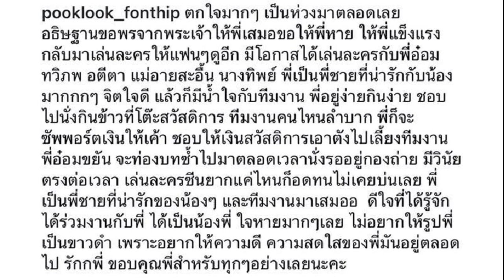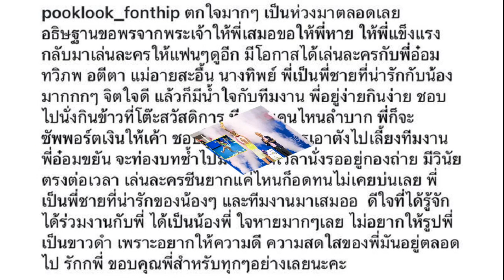รมช คลัง เผยผลประชาพิจารณ์ ประชาชนหนุน หวยเกษียณ 99% ชงครม ต ค นี้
22 ก.ย. 2567
10:36 น.
“เผ่าภูมิ” รมช.คลัง เผยผลประชาพิจารณ์ ร่าง พ.ร.บ. กอช. ประชาชนเห็นด้วย “หวยเกษียณ” 99.05% ชงเข้า ที่ประชุม ครม. ตุลาคมนี้

วันที่ 22 ก.ย. 2567 นายเผ่าภูมิ โรจนสกุล รมช.คลัง เปิดเผยว่า กองทุนการออมแห่งชาติ (กอช.) ได้จัดให้มีการรับฟังความคิดเห็นเกี่ยวกับร่างพระราชบัญญัติ (พ.ร.บ.) กองทุนการออมแห่งชาติ (ฉบับที่…) พ.ศ. …. ระหว่างวันที่ 16-30 ส.ค. 2567 ผ่านทางเว็บไซต์ กอช. และระบบกลางทางกฎหมาย ได้ผลการรับฟังความคิดเห็นที่น่าสนใจ ดังนี้
1.ท่านเห็นด้วยหรือไม่ ที่ กอช. จะออกจำหหน่ายสลากออมทรัพย์เพื่อการเกษียณ (หวยเกษียณ) พบว่า เห็นด้วย 99.05% ไม่เห็นด้วย 0.95%
2.ท่านเห็นด้วยหรือไม่ หากเงินที่ท่านซื้อสลากไม่ว่าจะถูกหรือไม่ถูกรางวัล เงินของท่านจะถูกเก็บสะสมไว้ และท่านจะได้รับเงินนั้นคืนเมื่ออายุครบ 60 ปีบริบูรณ์ พบว่า เห็นด้วย 92.45% ไม่เห็นด้วย 4.72% เสนอทางเลือกอื่น 2.83%

3.ท่านเห็นด้วยหรือไม่ กรณีสมาชิกที่ซื้อสลากได้เสียชีวิตลง เงินที่ซื้อสลากมาทั้งหมด และผลตอบแทนที่ได้จากการลงทุน (ถ้ามี) จะคืนเป็นเงินก้อนทั้งหมดในคราวเดียวให้กับทายาทหรือผู้รับผลประโยชน์ที่ได้แสดงเจตจำนงไว้ พบว่า เห็นด้วย 98.11% ไม่เห็นด้วย 0.94% เสนอทางเลือกอื่น 0.94%
4.ถ้าท่านมีสิทธิเลือกรับเงินคืนตอนอายุครบ 60 ปี ท่านจะเลือกวิธีการรับเงินคืนแบบใด พบว่า เงินก้อนงวดเดียวทั้งจำนวน 80.2% แบ่งรับเงิน 2 งวด 12.2%

นอกจากนี้ยังพบข้อสังเกตว่า ประชาชนมีข้อเสนอแนะ ดังนี้ 1.ขยายอายุผู้เข้าร่วมโครงการให้เกิน 60 ปี และ 2.ขยายกลุ่มเป้าหมายให้กว้างกว่าแรงงานนอกระบบ
โดยกระทรวงการคลังจะรับข้อสังเกตและจะพิจารณาปรับเงื่อนไขให้เป็นประโยชน์สูงสุดต่อไป และคาดว่าจะสามารถนำร่างพ.ร.บ.กองทุนการออมแห่งชาติ (ฉบับที่) พ.ศ. เข้าสู่การพิจารณาของคณะรัฐมนตรี (ครม.) ได้ในช่วงต้น-กลางเดือนต.ค.
หวยเกษียณ จ่อปรับเงื่อนไขใหม่ ขยายอายุคนซื้อ 61-70 ปี แจงปมถอนเงินสดออกมา